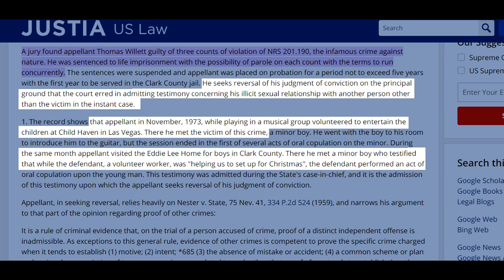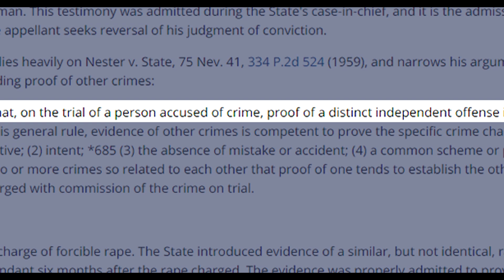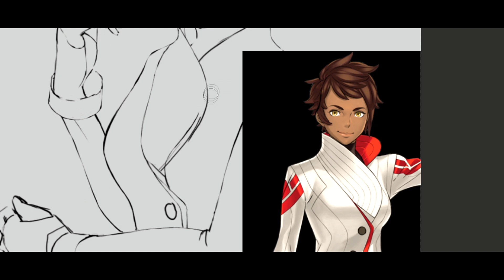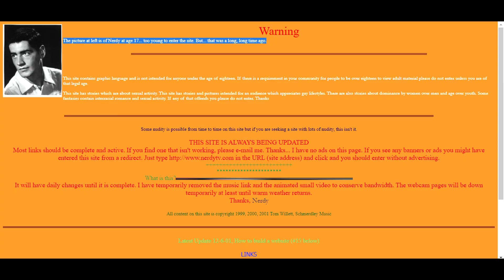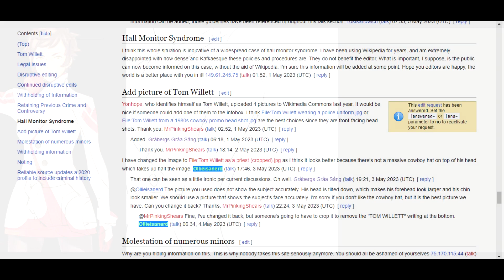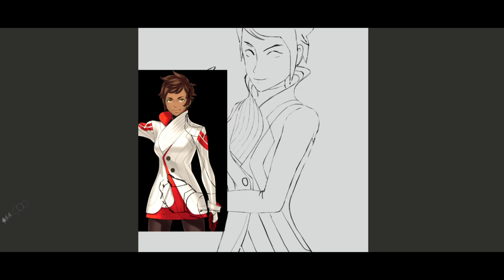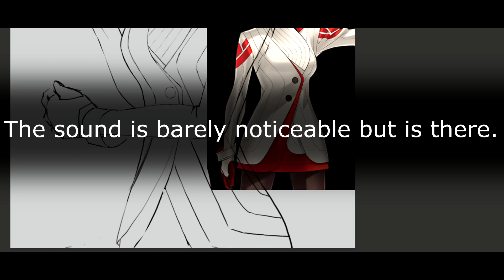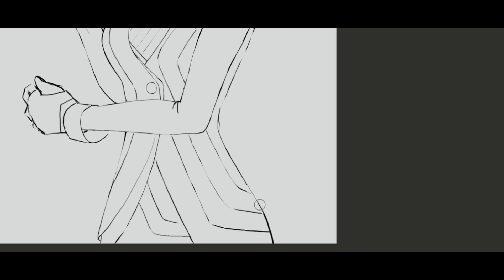Tom Willett/Featureman About Witness Testimony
Featureman dropped a couple of videos the last week so I decided to make, what I hope is, my las video about this man. I don't think he should be on the platform and I don't think people should give him the benefit of the doubt.

Timestamps:
00:00 Intro
00:38 Testimony
02:55 Lady K
03:15 Yonhope
05:03 Jailhouse Analysis
06:18 The Call
07:18 Meet up
07:39 Ending

My art: IG @arkangel_merici

Outro Song By Tobylane on Pixabay